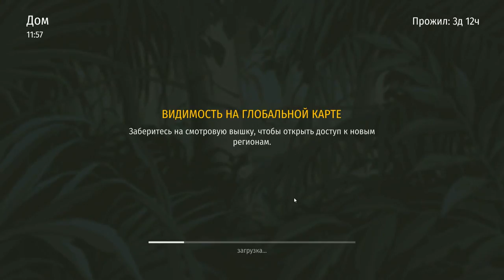Jurassic Survival #4 НУЖНЫ РЕСУРСЫ!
Для ресурсов именно так на начальных уровнях я считаю лучше фармить!
Jurassic Survival – это игра о выживании в мире динозавров, в котором все сражаются за свою жизнь – динозавры, люди и животные. В мире, где каждый стремится убить другого и шансы на выживание практически равны нулю, нет места сочувствию, злости и другим эмоциям.

Юрасик сурвайвл

Благодаря всему спектру возможностей, примочек и инструментов – данная игра смогла невероятно сблизить мир игр на смартфонах и на персональных компьютерах.

В общем – это настоящий шедевр! Как однажды Day Z начала эру выживалок в мире зомби, так и Jurassic Survival начала новый этап в мире доисторических хищников на смартфонах и других Android/IOS устройствах.